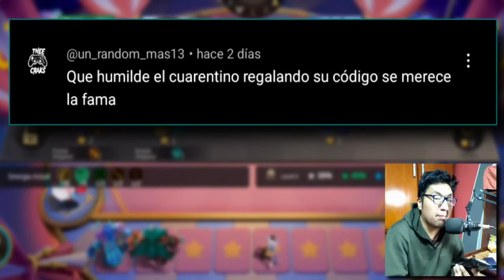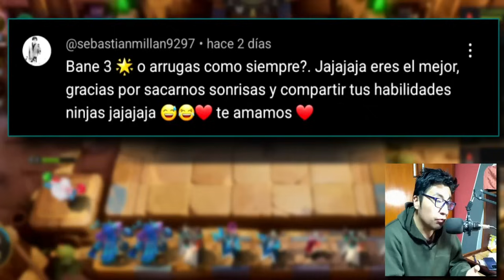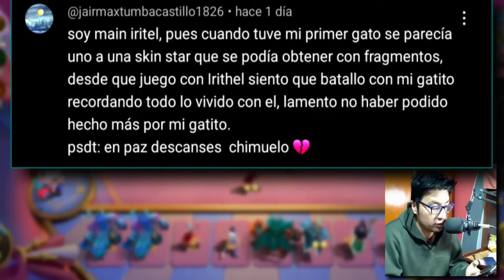ESTRATEGIA para GANAR en AJEDREZ MAGICO MLBB 😅 MIYA al MAXIMO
Los veo en la noche eh!!

wuiiiiiiiiiiiiii